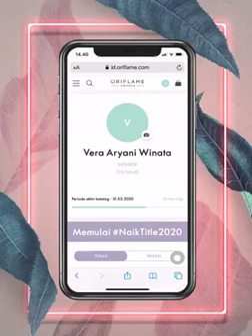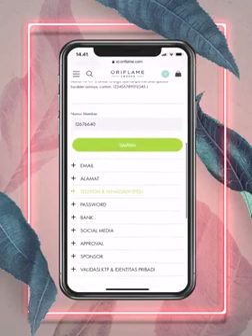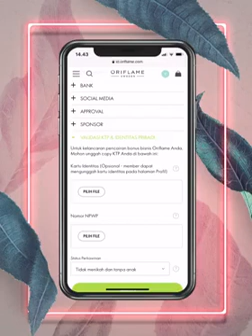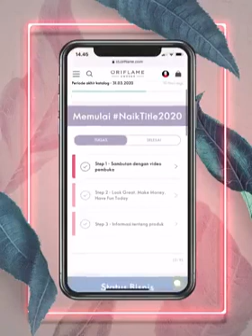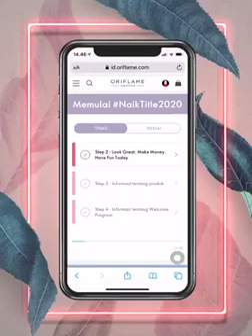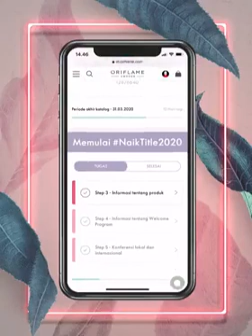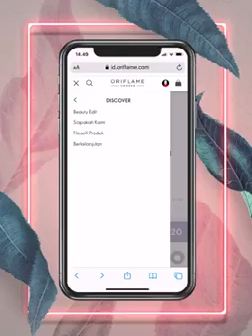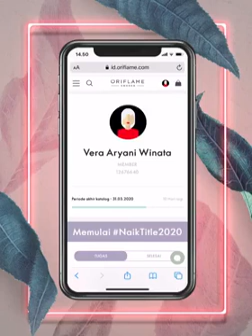Aplikasi Oriflame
Sudah Download aplikasi oriflame??

yuk cari tau fungsi dan isinya apa aja ...